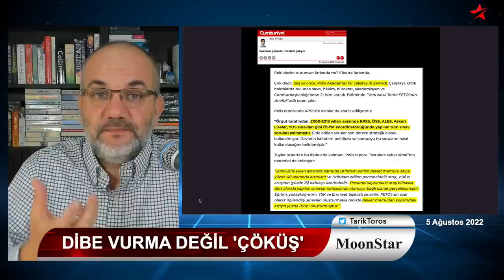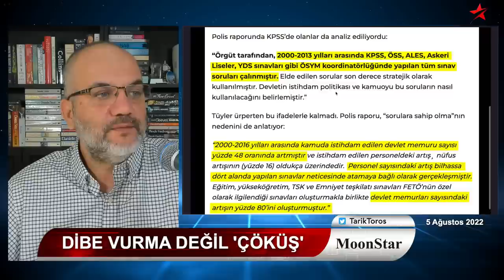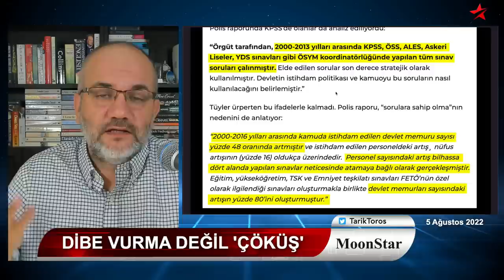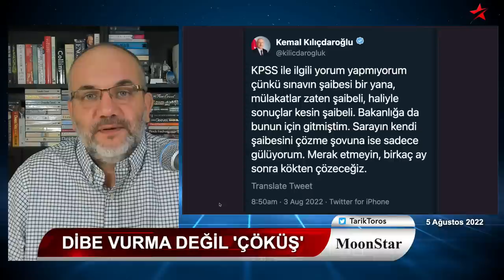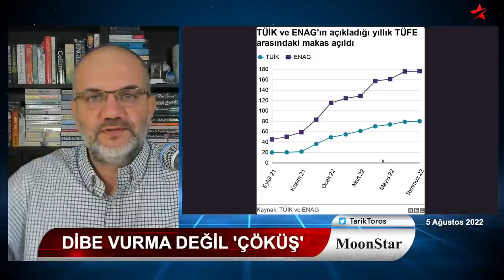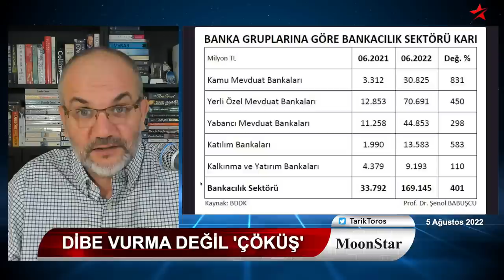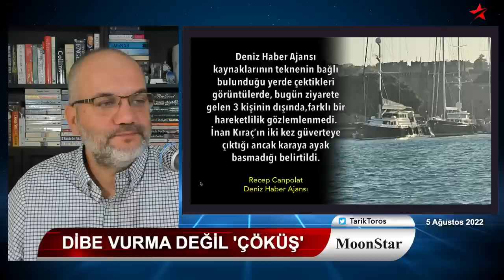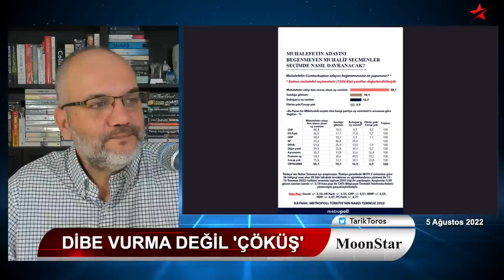İnan Kıraç, kaçtı mı, tatilde mi..? | Tarık Toros | Manşet | 5 Ağustos 2022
5 Ağustos 2022
Manşet

• Dünya literatürüne geçecek bir çöküş
• Skandal, sınavların iptali değil bununla kadro kıyımı..
• "Sineklerle uğraşacağınıza bataklığı kurutun"
• "Üniversitelerde durum felaket, depremden tehlikeli"
• Başkanlar değişse de ÖSYM devam..!
• Restorasyon değil, çok derin bir ameliyat gerekiyor.
• Genelkurmay Başkanı'nın görev süresi uzatıldı, çünkü..
• İnan Kıraç, kaçtı mı, tatilde mi..?
• "Adaya bakar öyle oy veririm" diyen yüzde 42